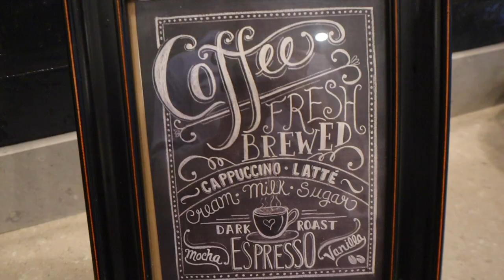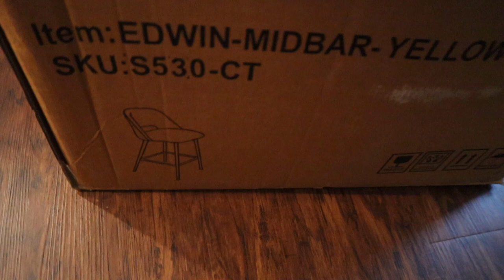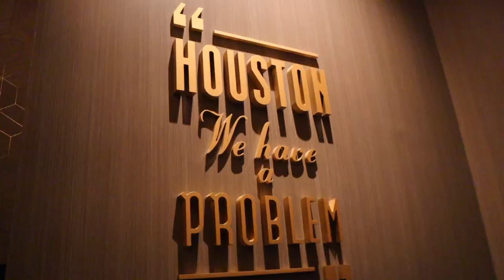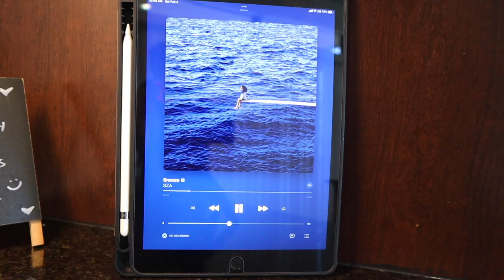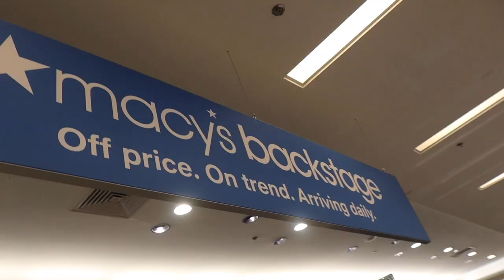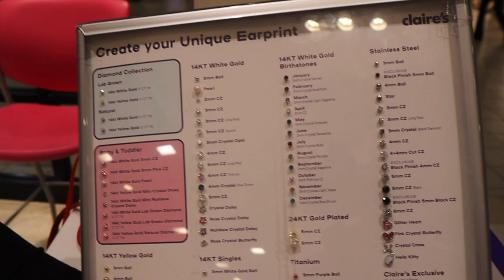living alone in Houston | getting back to myself, barstools, movie date, fresh wax & piercing | Ep.4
Hey boo's! WE ARE BACK WITH ANOTHER VLOGGGGGG! Ya girl is finally back and I gave ya'll a long vlog this time! Thank you shy subs! 💕

2. ABS IN 2 WEEKS?!? | I TRIED CHLOE TING'S AB WORKOUT CHALLENGE | I AM IN SHOCK AT MY RESULTS!

PERSONAL BIO:
Name: Rashaya Boston
Age: 27
Ethnicity: Black/African American